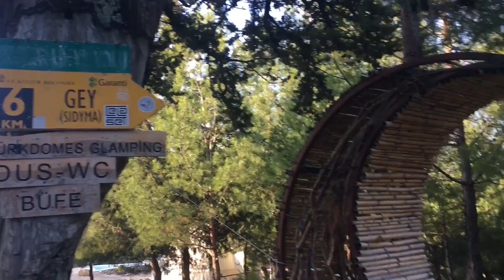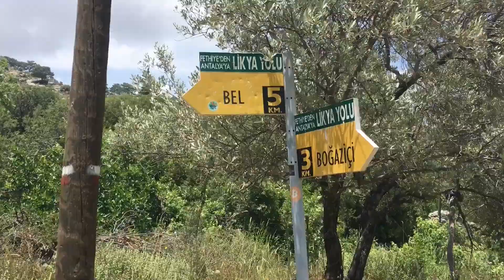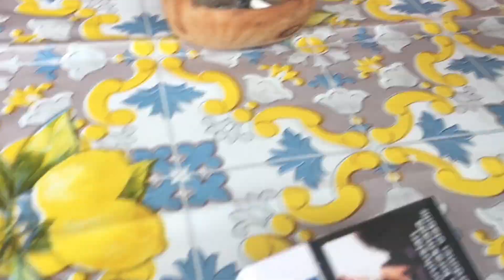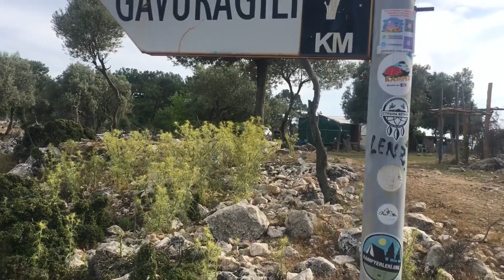LİKYA YOLU 5. GÜN | ALINCA-SİDYMA-BEL | İLK DEFA YILAN GÖRDÜM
Selam millet!
Dik patikaları soluk soluğa çıkarken özel bir kamp alanı çıktı karşıma ve orda bir köpek peşime takıldı 🐕 Sahibi var mıdır diye düşünerek ilerlerken bir kamp yeri daha gördüm ve birisi sırt çantasını yüklenmiş Likya yoluna koyuluyordu. Biraz sohbet muhabbet ettikten sonra bende suyum kalmadığı için orada su olduğunu öğrenince aşırı mutlu oldum (insan gerçekten su, ekmek vs. yaşamsal öneme sahip şeylerin kıymetini anlıyor) ve suyumu alıp Kuçu adını verdiğim köpekle paylaştıktan sonra yola devam ettim🧑🏻‍🌾 Bel köyüne gelene kadar gerçekten sıkılarak yürüdüm fakat Sidyma Antik Kentini görünce ve ardından Bel köyüne geldiğimde Ramazan Market ve Raziye Pansiyonda soluklanıp işletme sahipleriyle sohbet edince kendime geldim😄İyi ki yürümüşüm bu rotayı dedirttiler 😄 Anne eli değdiği belli olan mis gibi gözlemeyi yedim ve iyi niyetli dualarını alarak vedalaştım ve Belceğiz’e doğru yola devam ettim👣 Belceğiz, Bel köyüne yakın olduğu ve saat daha 17:00 dolaylarında olduğu için ilerledim ve 4 km daha yol katederek Belceğiz’e geldim🌏👣 Bu mevkide sadece bir çoban olduğu söylenmişti ama ahırın civarında baktığımda göremedim ve zaten dağın yukarlarından me 🐑 sesleri ve onlara seslenen çoban sesi geliyordu😅 Bende köpeği rahatsız etmeden uzaktan uzaktan ilerleyerek bu mevkiye kampımı kurdum🧑🏻‍🌾🏕

Likya yolunun 5. etabına hoşgeldiniz 😊

Keyifli seyirler😄

Beni instagram hesabımdan takip edebilirsiniz @alperyolay